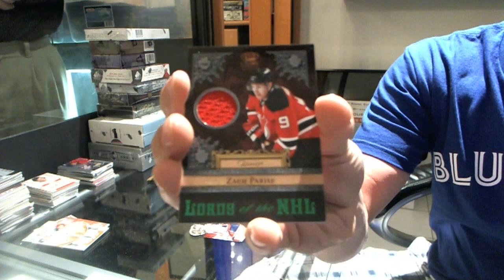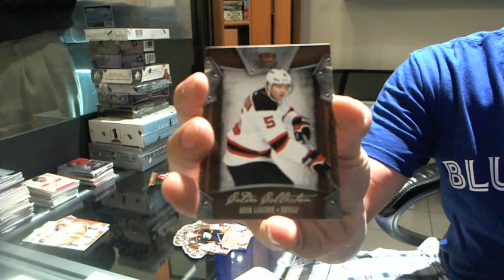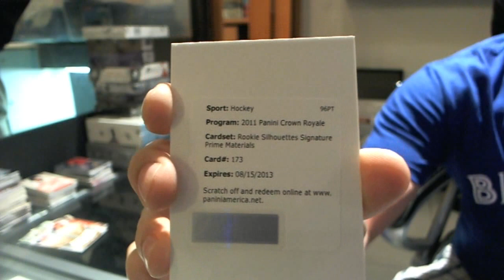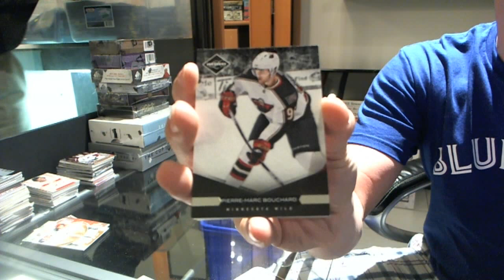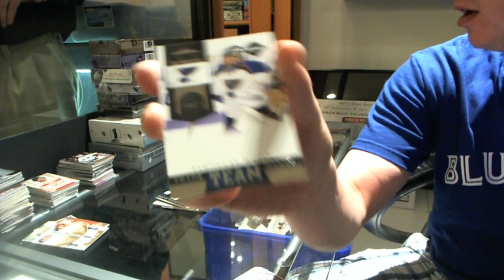11-12 Crown Royale & Limited Hockey 2 Box Break - C&C #866